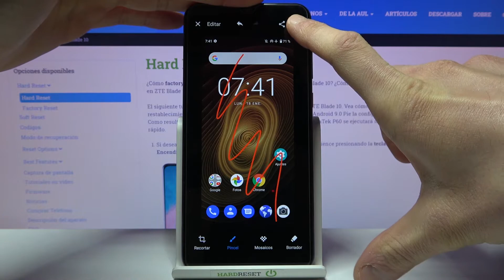Cómo se hace una captura de pantalla en ZTE Blade 10 - tomar captura, capturar pantalla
En este video te mostramos cómo tomar una captura de pantalla en tu ZTE Blade 10. Si quieres descubrir cómo capturar la pantalla en un instante, sigue las instrucciones y hazlo con nosotros fáil y rápido.

¿Cómo se hace una captura de pantalla en ZTE Blade 10? ¿Cómo tomar un pantallazo en ZTE Blade 10? ¿Cómo capturar la pantalla de ZTE Blade 10? ¿Dónde se guardan las capturas de pantalla en ZTE Blade 10? ¿Cómo editar una captura de pantalla en ZTE Blade 10?